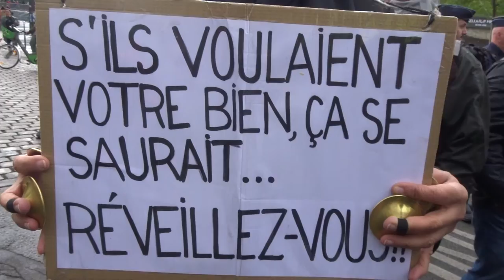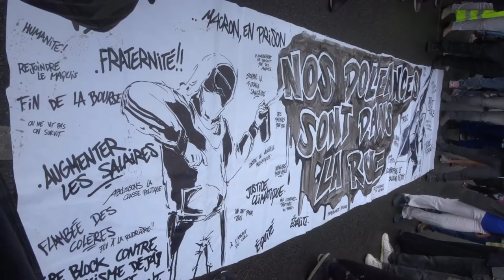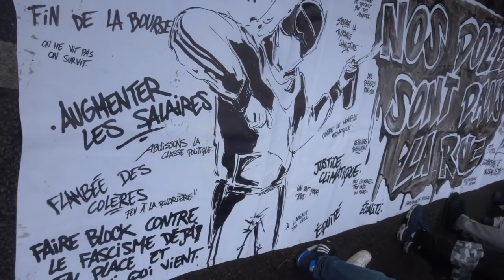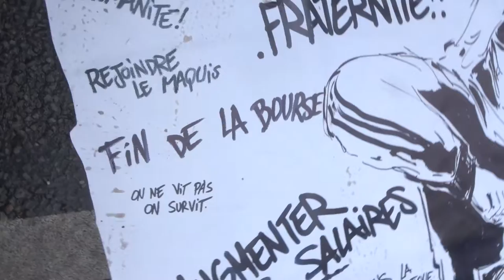2022 Italie no.3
23 avril 2022 contre l'obligation vaccinale Marche des GJ Paris Place d'Italie 75013 vers Place de la Nation 75012
+ 23avril 2022 organisateurs Gilets Jaunes et Citoyens en Colère, Femmes Gilets Jaunes, Jamel, Titouan, Steve, Gaelle